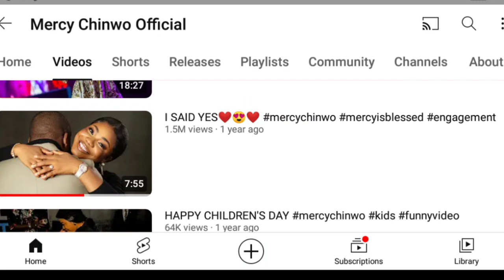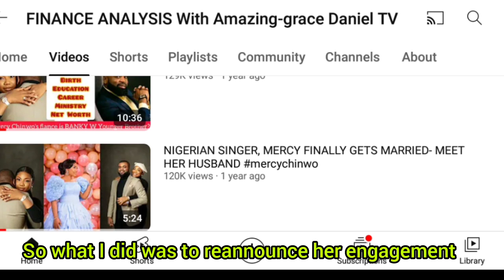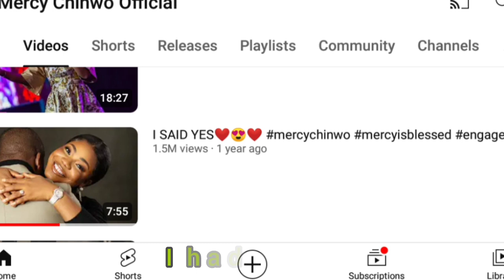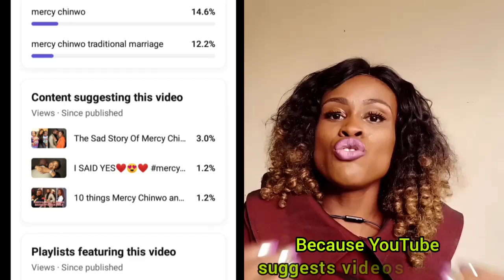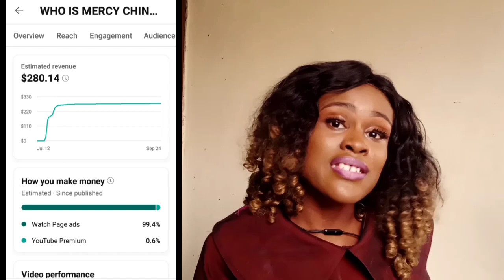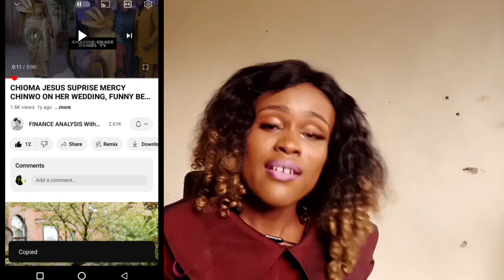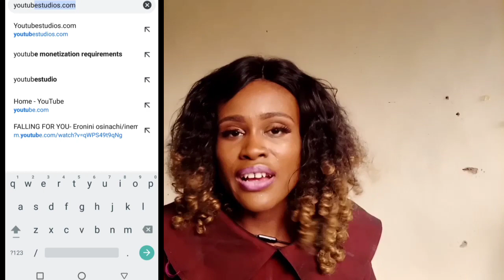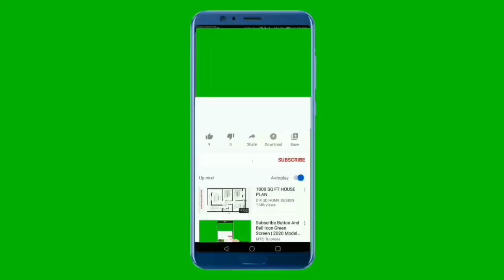HOW TO MAKE MONEY($280 per video) BY WATCHING VIDEOS ON YOUTUBE